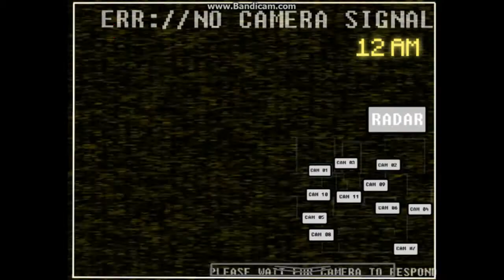LET'S PLAY S_C_R_A_P_P_E_D! (Fnati Fan-Game)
Hey guys! Welcome to another Let's Play video!!!

Today, I am playing S_C_R_A_P_P_E_D, a fan-game/sequel of Five Nights at Treasure Island! Make sure to like this video and check me out on:

And...